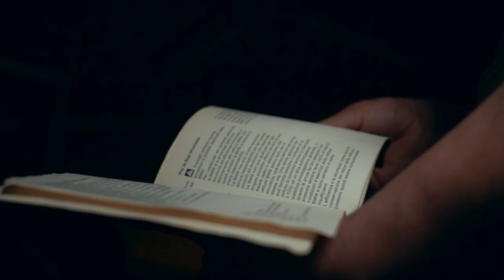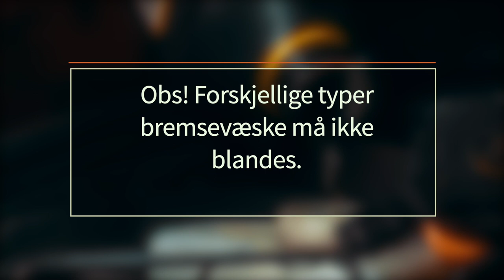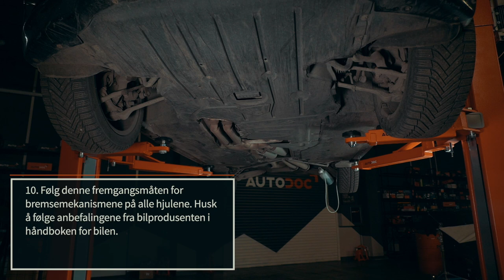Slik bytter du bremsevæske og lufter bremsesystemet | Tips fra AUTODOC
Regelmessig vedlikehold er avgjørende for sikker kjøring og forlenger levetiden til bilen din.

I dag skal vi vise det hva som må gjøres før, under og etter at du bytter bremsevæske.

Det er ikke så vanskelige – følg godt med på videoen.

0:05 — Gjør deg klar til å bytte bremsevæske og lufte bremsesystemet
0:54 — Slik bytter du bremsevæske og lufter bremsesystemet